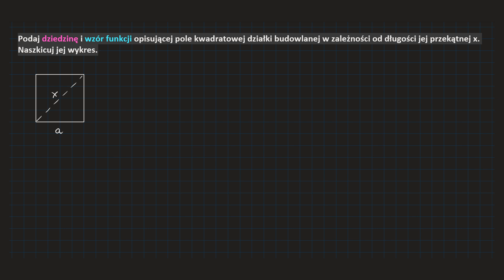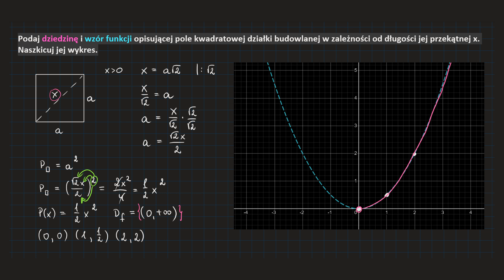👉🏻✅🔴[318-7-PR1] a) Podaj dziedzinę i wzór funkcji opisującej pole kwadratowej działki budowlanej w